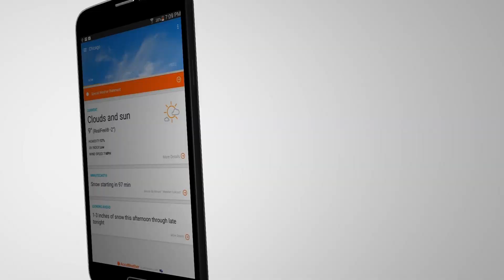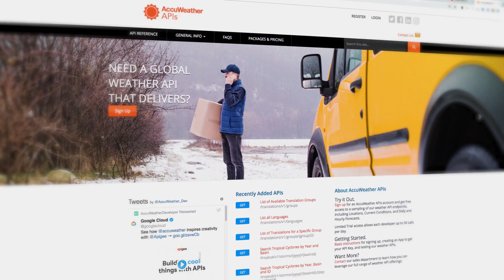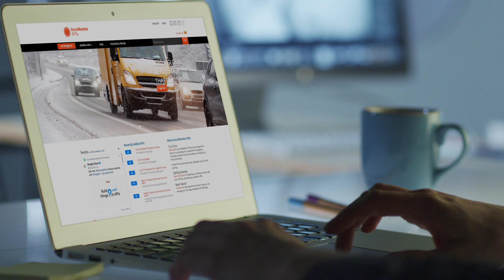How AccuWeather became a powerful tool for developers • Google Cloud’s Apigee API Management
Checking the forecast has become an integral part of people's daily routine, using their phones, laptops, and other devices to quickly access the information. The company that has become the most trusted source for accurate weather data is AccuWeather, the largest source of weather forecast and warnings in the world. This documentary highlights the company's journey into the digital age; watch the video to see the key role Google Cloud's Apigee platform plays in getting AccuWeather’s powerful weather data into the hands of innovative developers worldwide.

Interested in API Management? We can assist.

Video by Google Cloud’s Apigee